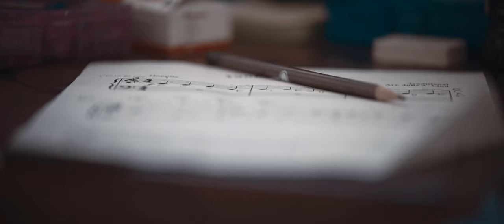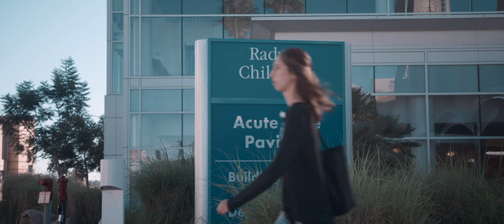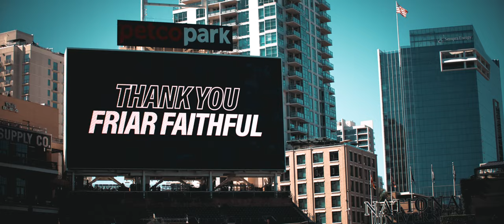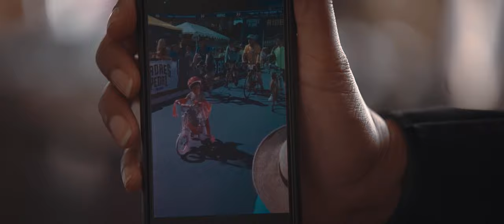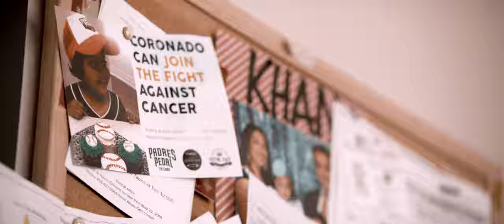Featured Cancer Fighters: SuperKid Zainab & the Khan Family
Zainab Khan was diagnosed with Leukemia and began chemotherapy treatments at Rady Children's Hospital - San Diego immediately. Because of Zainab’s absolute neutrophil count, she remained in the hospital for 31 days straight.